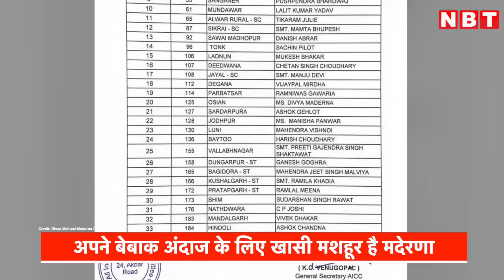Who is Divya Maderna: Social Media पर युवाओं में मशहूर इस जाट नेत्री की ये है Story | NBT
Who is Divya Maderna: Social Media पर युवाओं में मशहूर इस जाट नेत्री की ये है कहानी

शेरनी की तरह लड़ूंगी, दबंगाई से लड़ूगी..दिव्या मदेरणा..ये वो नाम है जो राजस्थान में जब गूंजता है लोगों की आवाज में जोश भर जाता है.. राजस्थान के दिग्गज जाट परिवार से ताल्लुक रखने वाली दिव्या एक बेहतरीन वक्ता होने के तौर पर भी जानी जातीं हैं और यही वजह है कि दिव्या मदेरणा, सोशल मीडिया पर खासी पॉप्युलर युवा नेत्री हैं.. कांग्रेस (Congress First Candidate List in Rajasthan) ने उम्मीदवारों पहली सूची जारी कर दी और ओसियां से एक बार दिव्या मदेरणा दांवेदारी पेश करने जा रहीं है। तो आईये जानते है कौन है ये राजस्थान की तेज तर्रार और खुद को शेरनी बताने वाली नेत्री..